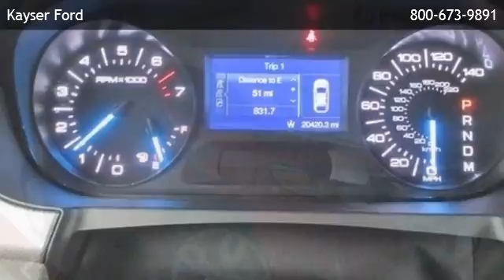2012 Ford Edge SEL - Verona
Kayser Ford
 is offering a 2012 Ford Edge SEL in Madison, WI.

Stock Number: D25988
Engine: Gas V6 3.5L/213
Transmission: 6-Speed Automatic
Exterior Color: Red Candy Metallic Tint
Interior Color: Medium Light Stone
Mileage: 20364

6-speed automatic gas v6 3.5l/213 front wheel drive bluetooth connection bucket seats cruise control rear bench seat telematics heated mirrors privacy glass a/c adjustable steering wheel engine immobilizer gasoline fuel multi-zone a/c power door locks power steering power windows rear parking aid traction control driver air bag front head air bag front side air bag passenger air bag passenger air bag sensor rear head air bag rear side air bag